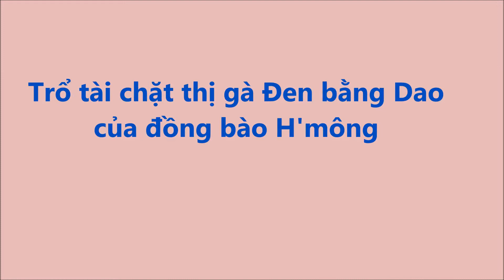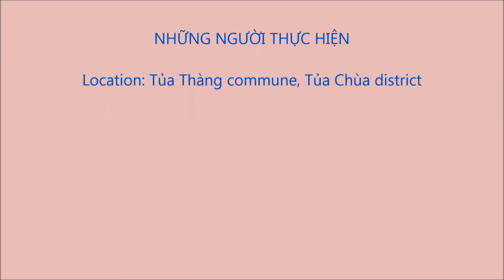Trổ tài chặt thị gà Đen bằng dao của người H'mông tại huyện Tủa Chùa